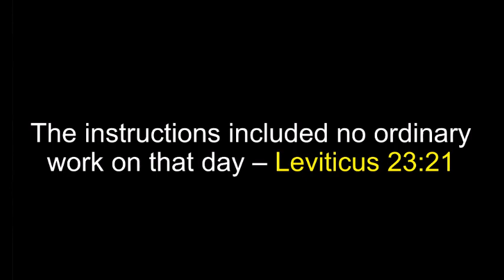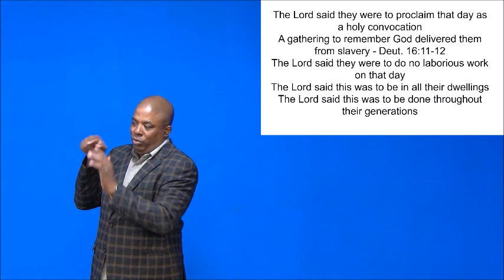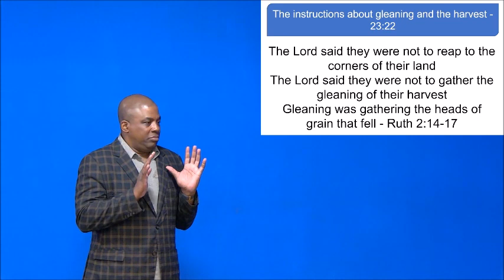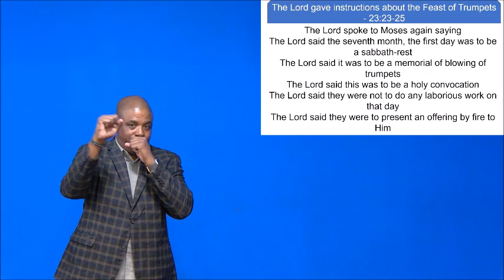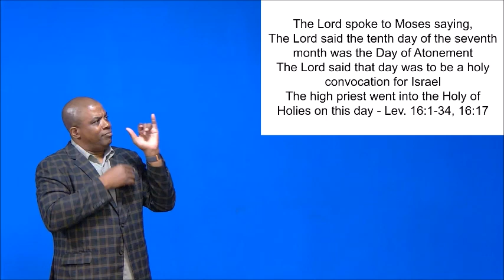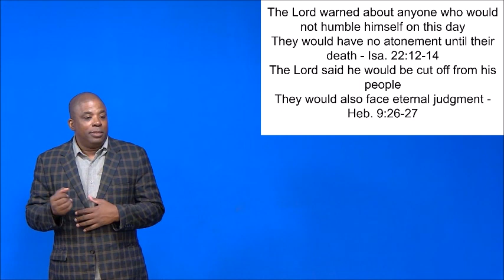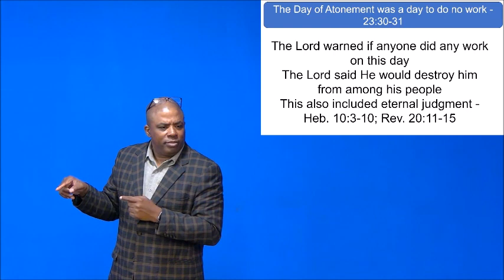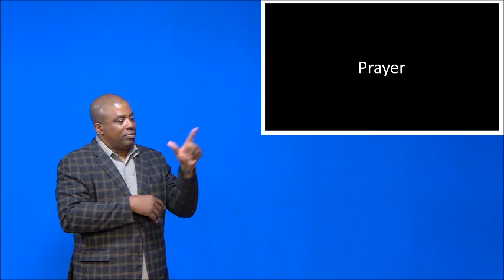OT: Instructions of No Ordinary Work on That Day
Instructions of No Ordinary Work on That Day
Leviticus 23:21
Elder Justin Callaway